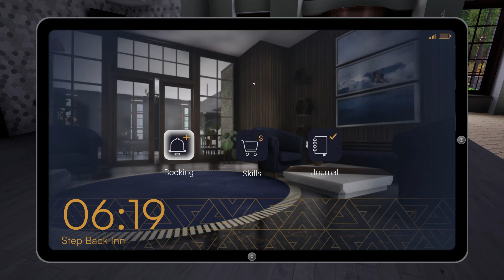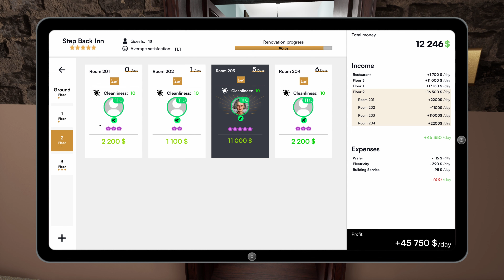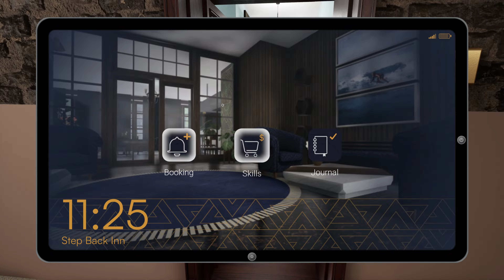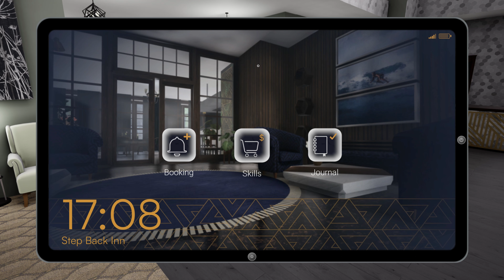Hotel Renovator Ep 17 I need more cash to expand but we get the office and one room done on the